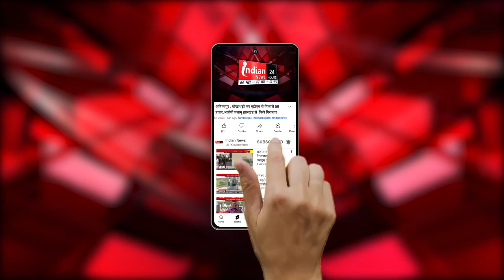Kolkata : ममता बनर्जी ने प्रदर्शनकारी डॉक्टरों से मुलाकात की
Our Links

|Indian News ...